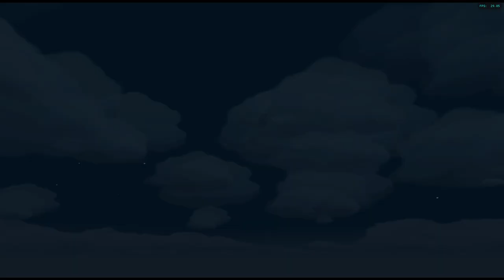Zelda Windwaker [RA] - Episode 11.1 - Sailing the Seas [NC]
Hearts: [6/20]
Difficulty: Default
Deaths: [1]
RA Included: [YES]

0:00 - [YouTube Chapters]
0:02 - 1:07 [Game Bootup]
1:09 - [Gameplay: Forest Haven]
1:12 - 9:37 [Gameplay: Seas]
9:38 - 9:43 [Cutscene] [(Skip-able)]
9:44 - 10:44 [Gameplay: Seas]
10:46 - 10:56 [7/29] Sea Platform Treasure Chest] [(Golden Feather)]
10:57 - 11:02 [Gameplay: Seas]
11:03 - 11:09 [Cutscene] [(Skip-able)]
11:10 - 11:45 [Gameplay: Seas]
11:46 - 11:56 [8/29] Sea Platform Treasure Chest] [(Skull Necklace)]
11:57 - 12:36 [Gameplay: Seas]
12:37 - 13:11 [Cutscene] [(Skip-able)] [(Fish)]
13:12 - 13:20 [Gameplay: Seas]
13:21 - 13:49 [Gameplay: Horseshoe Island]
13:50 - 13:53 [Cutscene] [(Skip-able)]
13:54 - 14:08 [Gameplay: Horseshoe Island]
14:10 - [Cutscene] [(Skip-able)]
14:13 - 14:31 [Gameplay: Horseshoe Island]
14:32 - 14:40 [Cutscene] [(Skip-able)]
14:41 - 16:16 [Gameplay: Horseshoe Island]
16:17 - 16:22 [Cutscene] [(Skip-able)]
16:23 - 16:39 [Gameplay: Horseshoe Island]
16:40 - 16:56 [Treasure Chest] [(Treasure Chart)] [12/20]
16:57 - 17:56 [Gameplay: Horseshoe Island]
17:58 - [Cutscene] [(Skip-able)]
18:01 - 18:20 [Gameplay: Horseshoe Island]
18:21 - 18:24 [Cutscene] [(Skip-able)]
18:25 - 18:35 [Gameplay: Horseshoe Island]
18:37 - [Cutscene] [(Skip-able)]
18:40 - 19:55 [Gameplay: Horseshoe Island]
19:56 - 20:11 [Treasure Chest] [(Treasure Chart)] [13/20]
20:12 - 20:17 [Gameplay: Horseshoe Island]
20:18 - 21:51 [Gameplay: Seas]
21:52 - 22:17 [Cutscene] [(Skip-able)] [(Fish)]
22:18 - 23:00 [Gameplay: Seas]
23:01 - 23:34 [Cutscene] [(Skip-able)] [(Fish)]
23:35 - 23:47 [Gameplay: Seas]
23:48 - 24:35 [Gameplay: Needle Rock Isle]
24:36 - 25:01 [Controlling Seagulls] [(Skip-able)]
25:02 - 25:16 [Gameplay: Needle Rock Isle]
25:17 - 25:43 [Controlling Seagulls] [(Skip-able)]
25:44 - 26:10 [Gameplay: Needle Rock Isle]
26:11 - 26:34 [Controlling Seagulls] [(Skip-able)]
26:35 - 26:46 [Gameplay: Needle Rock Isle]
26:47 - 39:55 [Gameplay: Seas]
39:56 - 40:43 [Gameplay: Forest Haven]
40:45 - [5/23] Great Seas Pictograph Statues] [(Salvage Corp)]
40:47 - 42:28 [Gameplay: Forest Haven]
42:29 - 48:12 [Gameplay: Seas]
48:13 - 49:01 [Cutscene] [(Skip-able)] [(Fish)]
49:02 - 49:20 [Gameplay: Seas]
49:21 - 49:58 [Gameplay: Eastern Fairy Island]
50:00 - [5/15] Blue Chuchu's] [(Eastern Fairy Island)]
50:02 - 50:11 [Gameplay: Eastern Fairy Island]
50:12 - 53:55 [Gameplay: Seas]
53:56 - 54:27 [Cutscene] [(Skip-able)] [(Fish)]
54:28 - 56:56 [Gameplay: Seas]
56:57 - 57:18 [Cutscene] [(Skip-able)] [(Fish)]
57:19 - 59:34 [Gameplay: Seas]
59:34 - 59:39 [9/29] Sea Platform Treasure Chest] [(20 Rupees)]
59:40 - 1:03:47 [Gameplay: Seas]
1:03:48 - 1:04:15 [Cutscene] [(Skip-able)] [(Fish)]
1:04:16 - 1:07:35 [Gameplay: Seas]
1:07:36 - 1:08:11 [Cutscene] [(Skip-able)] [(Fish)]
1:08:12 - 1:10:12 [Gameplay: Seas]
1:10:13 - 1:10:44 [Cutscene] [(Skip-able)] [(Fish)]
1:10:45 - 1:12:01 [Gameplay: Seas]
1:12:02 - 1:12:11 [10/29] Sea Platform Treasure Chest] [(Skull Necklace)]
1:12:12 - 1:12:46 [Gameplay: Seas]
1:12:47 - 1:12:59 [Gameplay: Western Fairy Island]
1:13:01 - [6/15] Blue Chuchu's] [(Western Fairy Island)]
1:13:03 - 1:13:09 [Gameplay: Western Fairy Island]
1:13:10 - 1:14:31 [Gameplay: Seas]
1:14:32 - 1:14:56 [Cutscene] [(Skip-able)] [(Fish)]
1:14:57 - 1:17:40 [Gameplay: Seas]
1:17:41 - 1:19:00 [Gameplay: Mother & Child Isles]
1:19:02 - [Trade: Town Flower for Sea Flower]
1:19:04 - 1:19:35 [Gameplay: Mother & Child Isles]
1:19:36 - 1:19:50 [Gameplay: Seas]
1:19:51 - 1:20:21 [Cutscene] [(Skip-able)] [(Fish)]
1:20:22 - 1:22:39 [Gameplay: Seas]
1:22:41 - [Retro Achievement Unlocked: VIP Customer]
1:22:43 - 1:23:36 [Gameplay: Seas]
1:23:37 - 1:24:02 [Cutscene] [(Skip-able)] [(Fish)]
1:24:03 - 1:24:18 [Gameplay: Seas]
1:24:19 - 1:24:43 [Gameplay: Spectacle Island]
1:24:44 - 1:24:55 [Gameplay: Seas]
1:24:57 - [End of the Episode]
[Retro Achievements Progress Tracker]

Pirate Wannabe - [3/7] Submarines Treasures Collected
Spelunker - [3/18] Secret Cave Chests Collected
High Seas Heist - [10/29] Sea Platform Chests Collected
Boukalophile - [2/4] Empty Bottles Collected
Master Cartographer - [41/49] Sea Island Charts
Treasure Hunter - [13/20] Treasure Charts
Legendary Atlas - [??/46] Treasure Charts
Gotta Get 'Em All - [42/134] Nintendo Gallery Statues